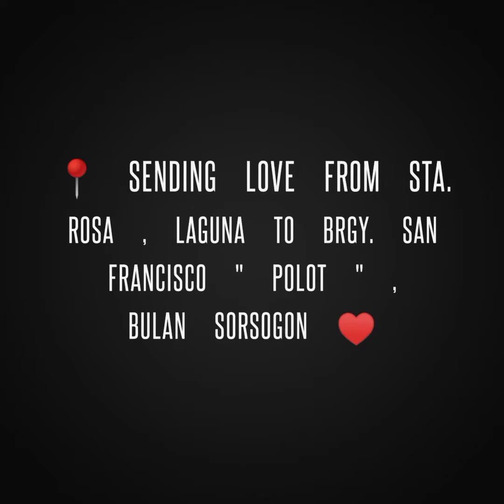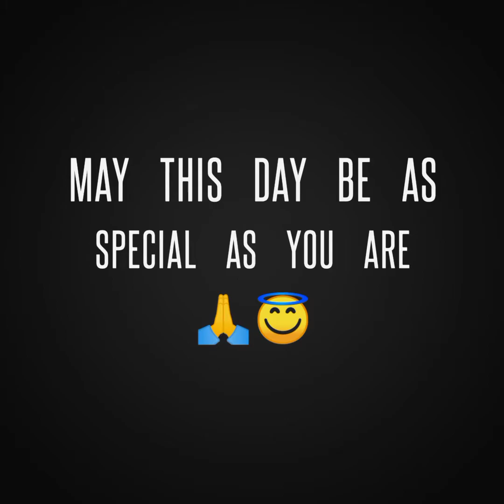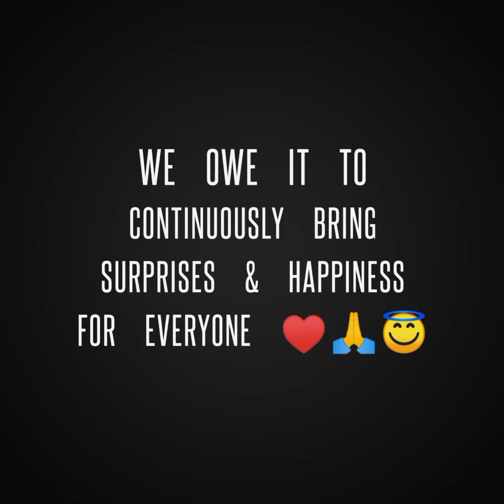Nanay Angie & Weng Gestiada : Mother's Day Surprise Delivery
A&F Gifts & Love Delivery Bulan goes to Brgy. San Francisco 'Polot" Bulan Sorsogon ♥️

📷 05/09/2021